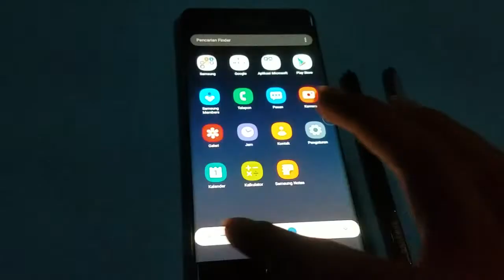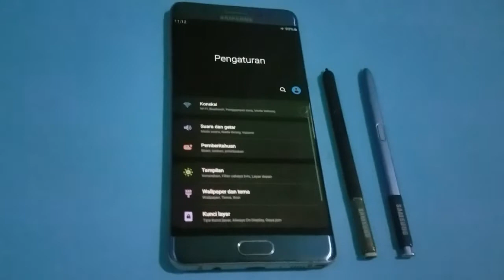Tips Cara Merawat Hp Samsung Agar Tidak Shadow dan green Screen